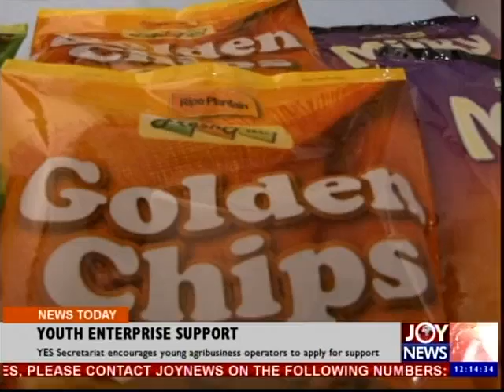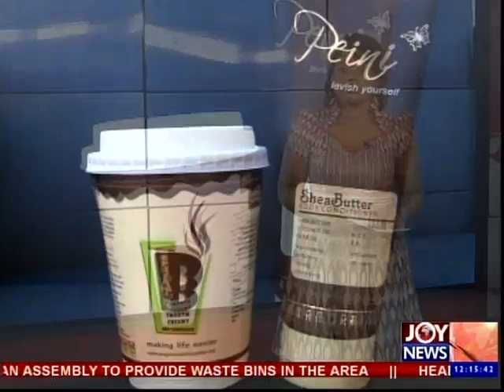Youth Enterprise Support - Joy news (4-9-14)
Youth Enterprise Support and beyond on 4th August,2014.